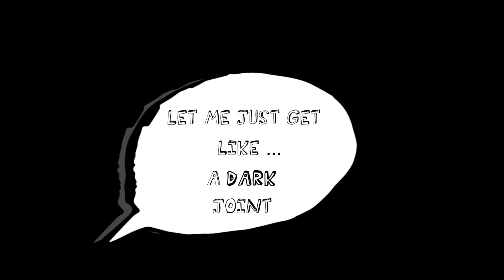Airospace Interview: Eminem + Nujabes Influence, Lo-Fi + Anime, Mental Health, Sprite + More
On this episode of Ft. The Homies, Airospace, rising artist/producer from DC, pulled up to the cafe to chop it up about his discography, the gentrification of Lo-Fi HipHop + Anime, dealing with mental health, and his sprite deal, plus everything in between!

Airospace has been making music ever since he was 15, and since then has built an impressive catalog of diverse and intergalactic sounds, fusing his for LoFi as well as various other sounds, summing up to make him an artist that is for sure separable from the rest, and has caught recognition of that from Netflix + Sprite. Be sure to look out for the merch dropping later this month, and new details of his Sprite collaboration coming soon!